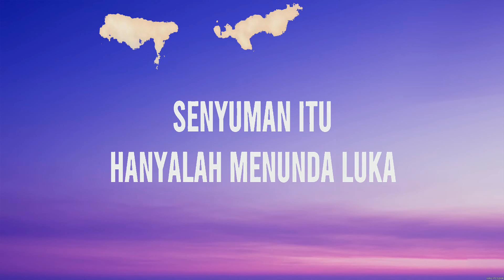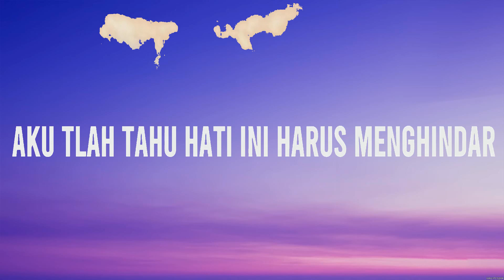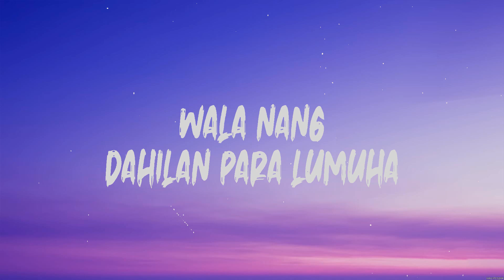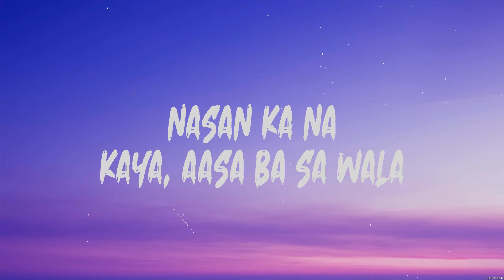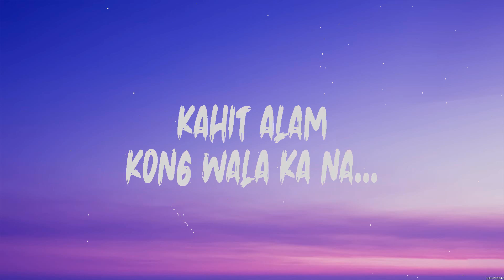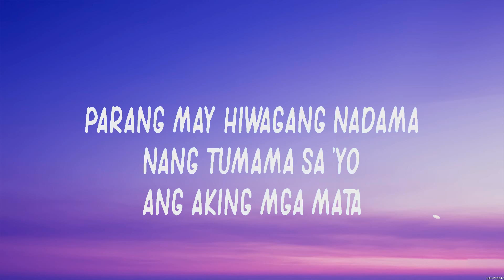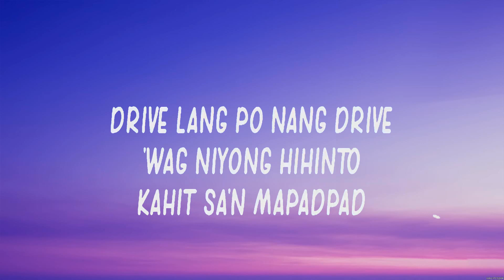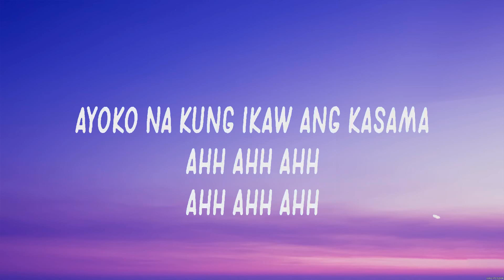Tiara Andini Maafkan Aku Lyrics Silent Sanctuary, Yeng Constantino #7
Tiara Andini - Maafkan Aku (Lyrics) Silent Sanctuary, Yeng Constantino

1. Tiara Andini - Maafkan Aku
2. Silent Sanctuary - Hiling
3. Yeng Constantino - Jeepney Love Story